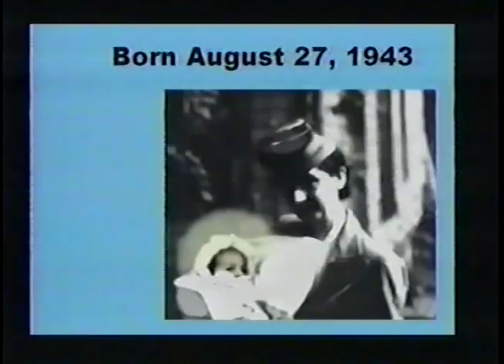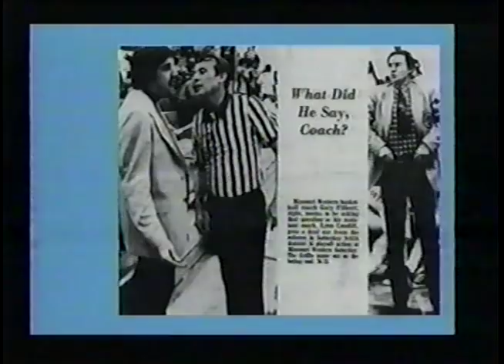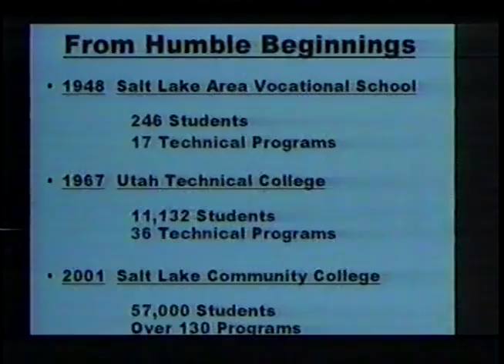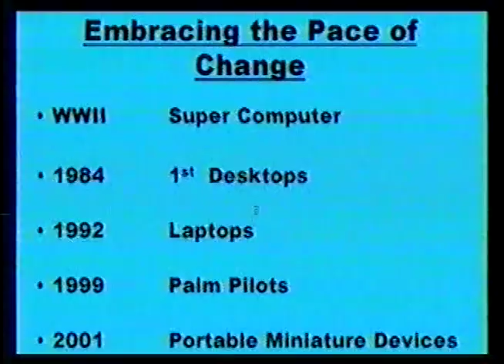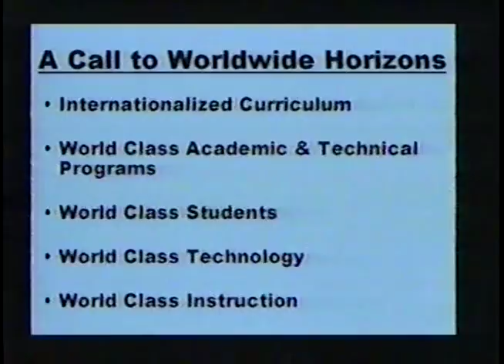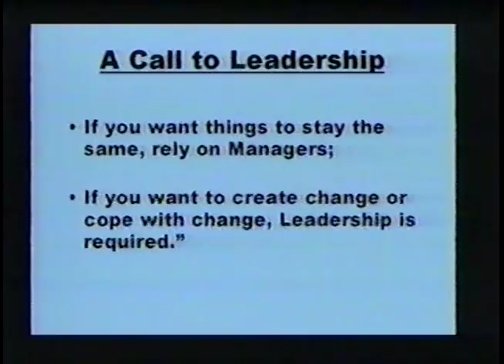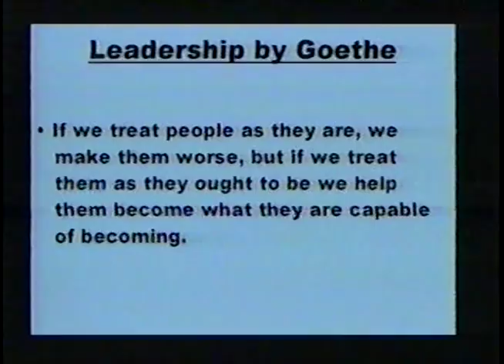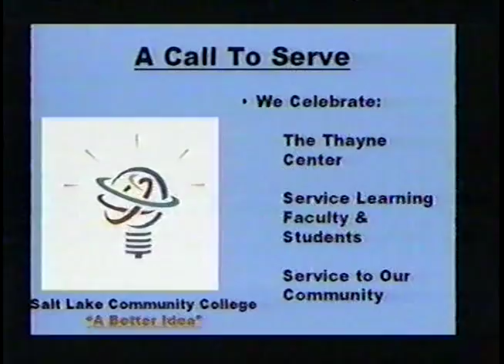Inauguration of President H. Lynn Cundiff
This video is the official inauguration of Salt Lake Community College's (SLCC's) sixth president, President H. Lynn Cundiff (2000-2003). The inauguration includes several speakers and student performances with a closing keynote by President Cundiff presenting his administrative ideology. This is an analog video resource from the Salt Lake Community College Physical Archives digitized in Fall 2013.